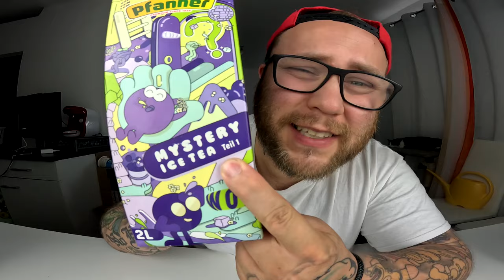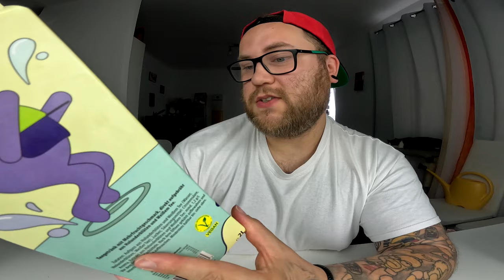Ramses Kitchen | MYSTERY ICE TEA von PFANNER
GUMMA !!!